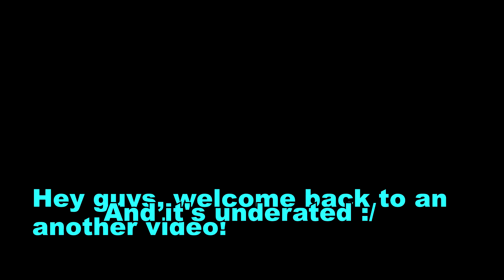[FE2] Glitch Showdown! (Insane) by ST_RIVER / HENRYDO9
Map Info: Glitch Showdown! by ST_RIVER / HENRYDO9
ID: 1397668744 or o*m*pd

Media:
ROBLOX: iiLance2147ii2